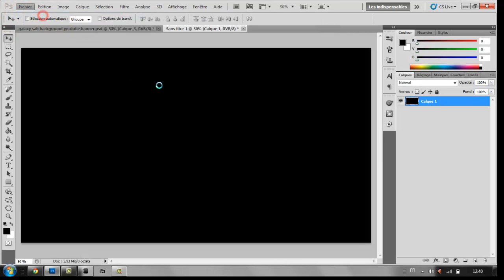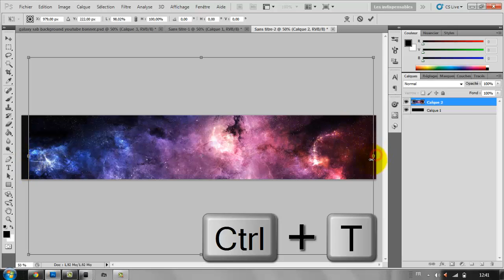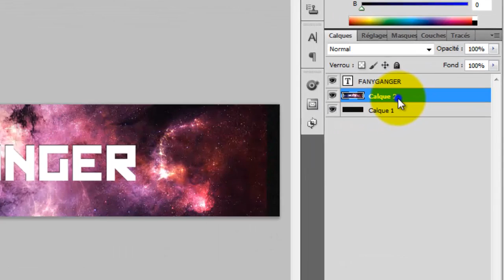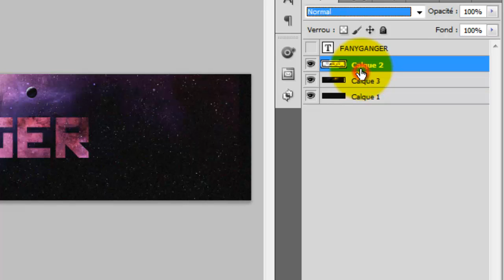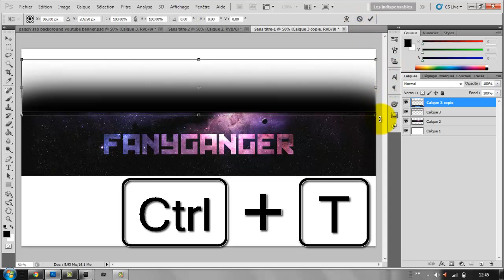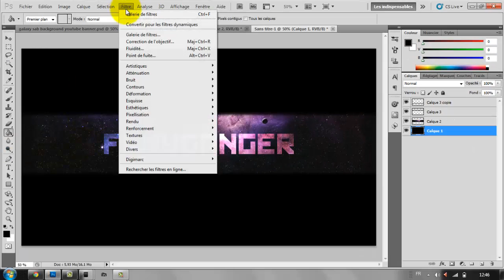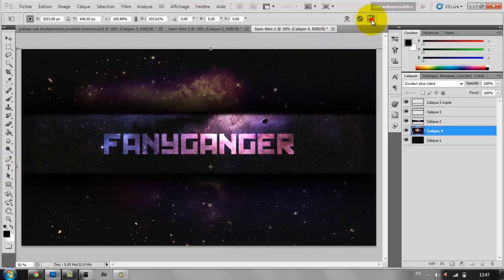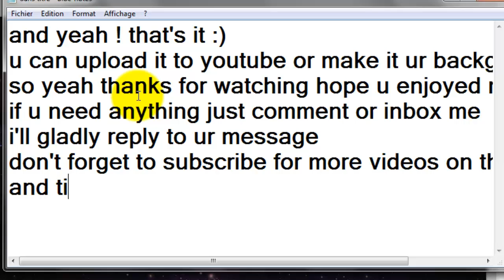How To Make a Wallpaper with photoshop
hi , as u see in this video i showed u how to make a good wallpaper with photoshop using galaxy space pictures

songs :
4Minute-Mirror Mirror
SHINee-Symptoms
SNSD-I'm a diamond